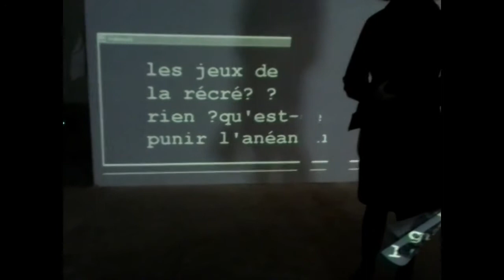Tout va Bien, exhibition 2007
Solo exhibition "Tout va Bien"
Annie Abrahams
Galerie ESCA Milhaud
23/11 - 16/12 2007

(here you see the ground floor only)